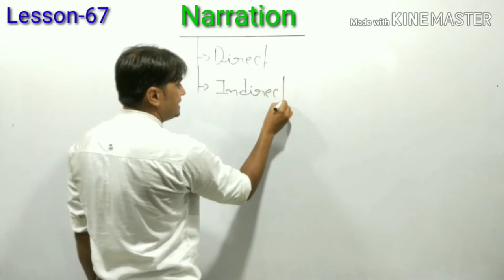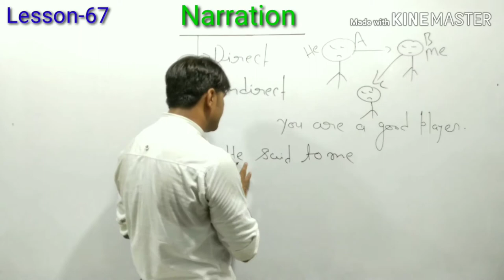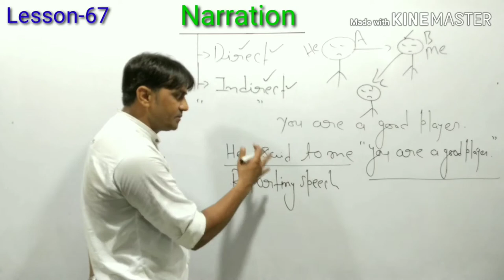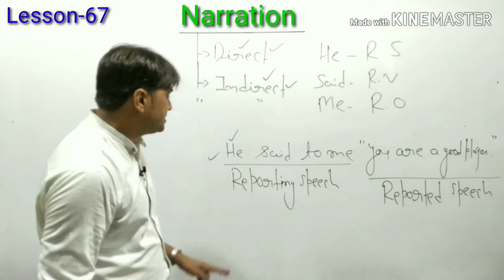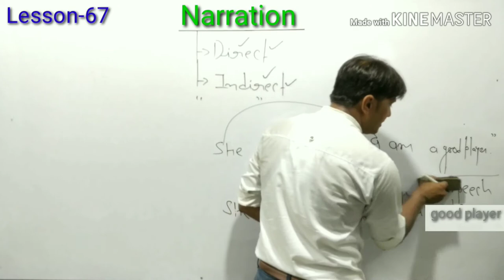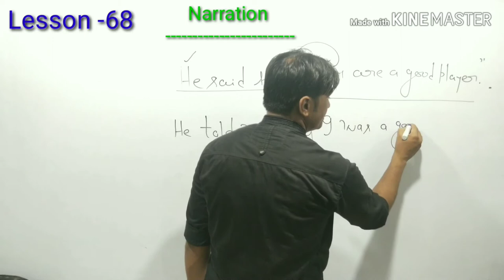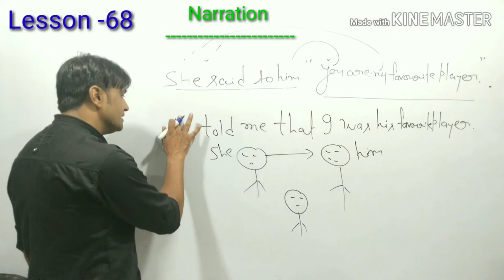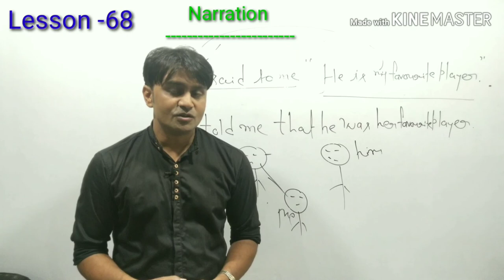अब Narration आपकी मुट्ठी में